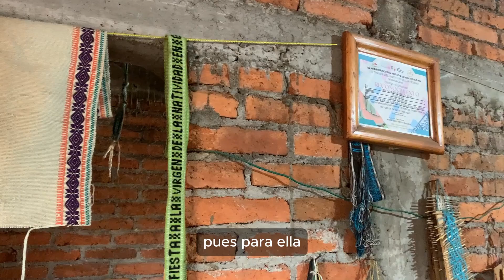A pregunta expressa - Pódcast - La herencia textil: Una historia de Cuanajo